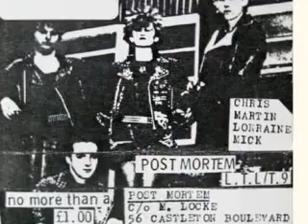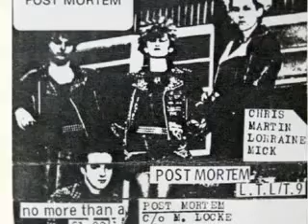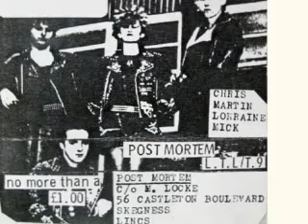POST MORTEM : Demo 1 : UK Punk Demos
UK Punk band from Skegness, Lincolnshire, active between 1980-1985